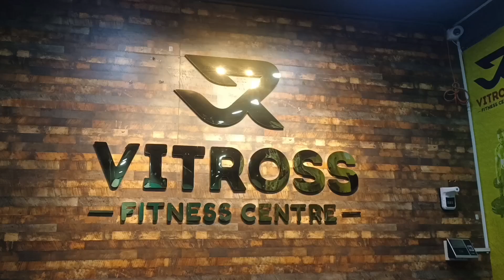Happy Dussehra, Vitross Fitness Centre Miryalaguda Telangana India